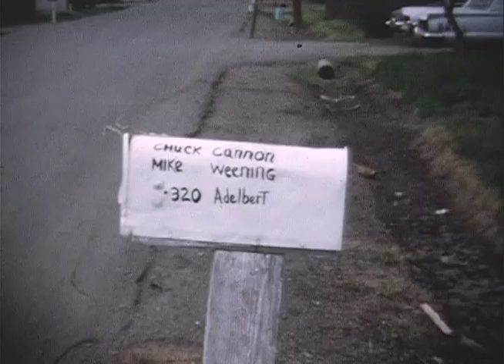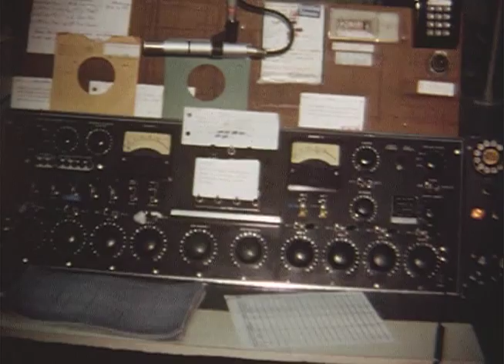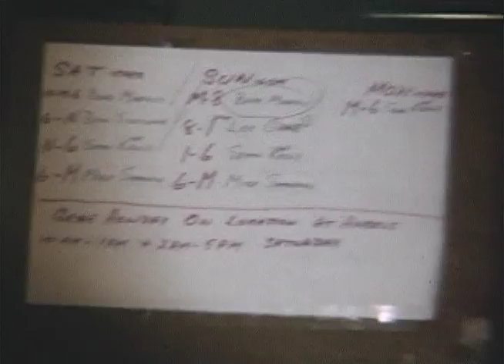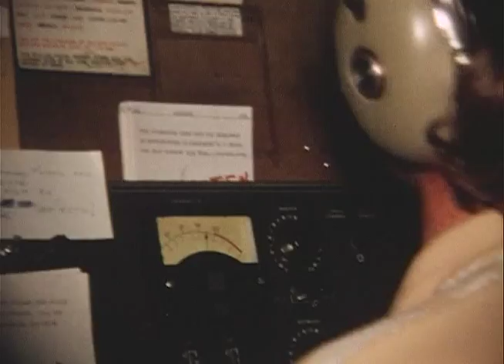KSTN Memories 1974-75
KSTN DJs Chuck Cannon, Brad Marcus, and Mike Shannon in Super-8 Footage from 1974-75.  Includes footage inside KSTN studio.  Audio track is a Mike Shannon air check from 1977